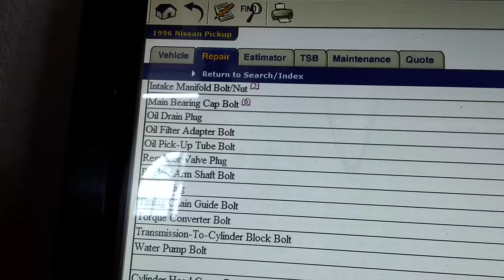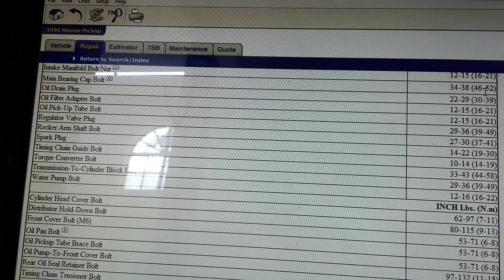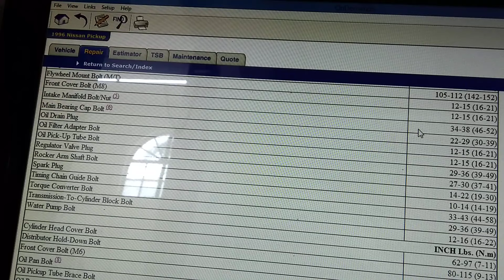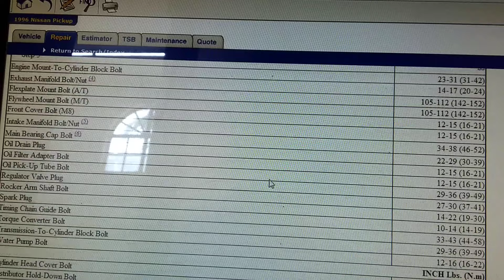Reconstrucción de motor Nissan 2.4 (2)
2da parte Nissan pickup 96 12 válvulas en esta parte vamos a instalar pistones y montar cabeza.